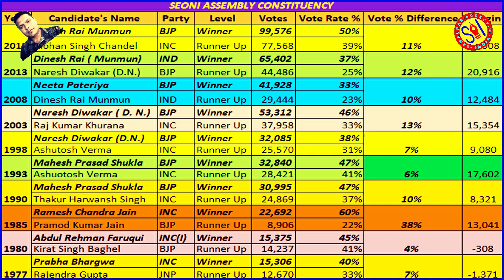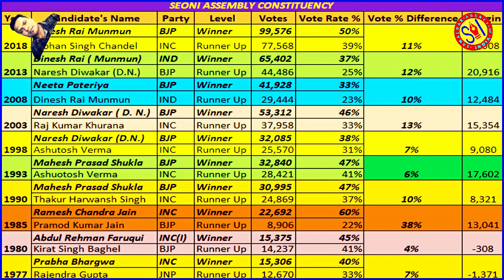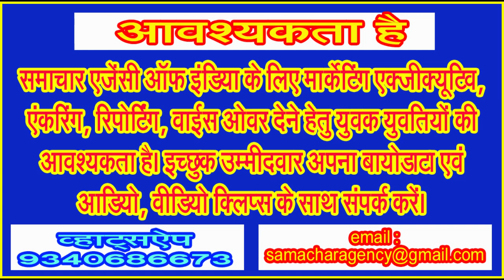. . . तो टूट सकते हैं सिवनी विधान सभा के अनेक मिथक!